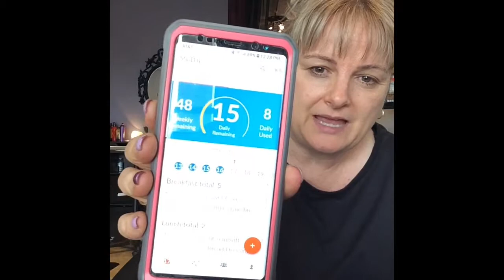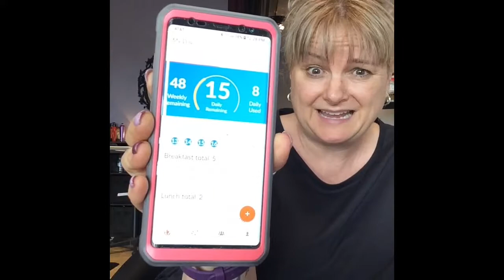My 45 pound weight loss in 4 months .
How I lost 45 pounds in 4 months .